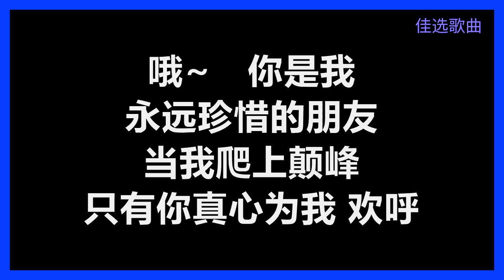王杰 - 《你是我永远珍惜的朋友》 [歌词]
王杰
《你是我永远珍惜的朋友》
作词：丁晓雯
作曲：陈志远
编曲：陈志远

每当灯光亮起的　那一个时刻
总会有一道　热烈期待的眼波
我知道那是　站在人群中的你
默默地为我加油　哦~

每当掌声响起的　那一个时刻
总会有两行热泪　在脸上泛流
我知道只有你　能真正了解 我心中的歌
有了你　永远不会寂寞

哦~　你是我　永远珍惜的朋友
陪着我　穿越挫折和迷途

当我爬上颠峰　只有你真心为我 欢呼

你是我　永远珍惜的朋友